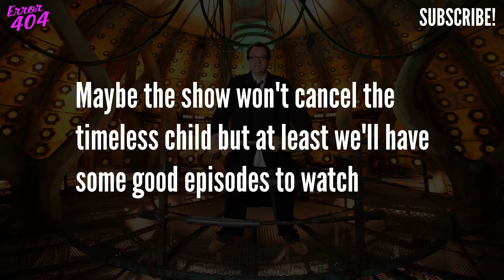Russell T Davies to return as Doctor Who showrunner!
What great news!

Obviously, don't expect all the Chibnall era problems to be resolved. But at least we'll have some well-written episodes and I won't fall asleep watching Doctor Who